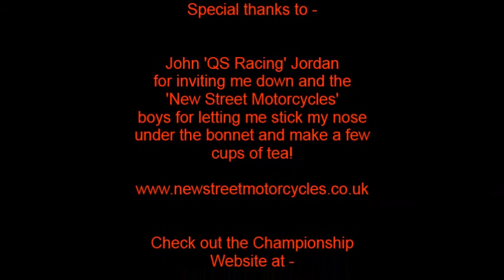Legends UK Championship Brands Hatch 12th Apr 2014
Photos & Video compilation from watching John Jordan compete in the Legends UK Championship round at Brands Hatch on 12th April 2014 in car #63. Cracking day & some great close racing. RM ;)